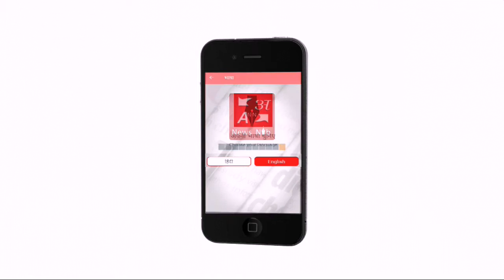सारण_न्यूज_बुलेटिन, 31-05-2019 (शुक्रवार), देखिए सारण से जुड़ी आज की सभी बड़ी खबरें विशाल के साथ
सारण प्रमंडल से जुड़ी आज दिनभर की सभी बड़ी खबरें देखिए सारण न्यूज़ बुलेटिन में विशाल कुमार के साथ